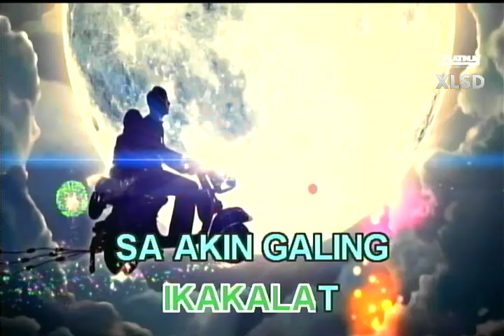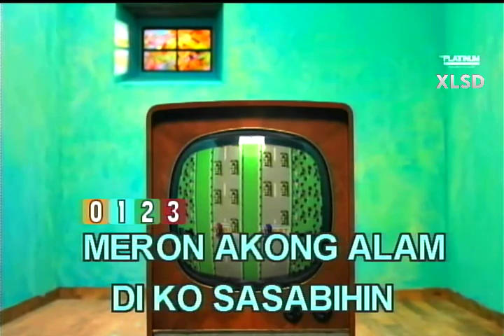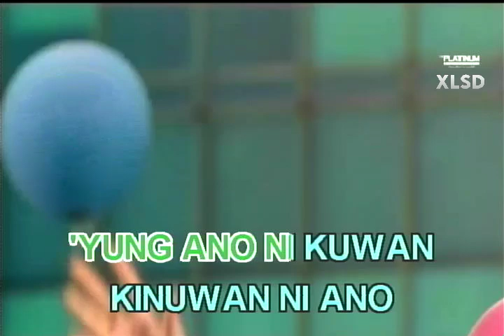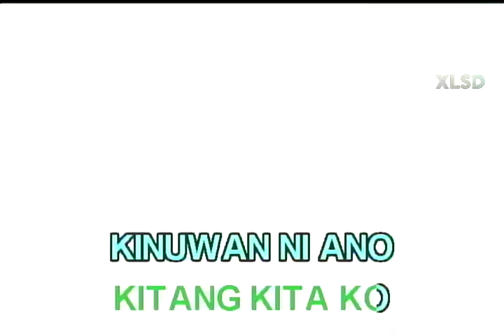INANO NI KUWAN - Mae Rivera | Karaoke Version | Platinum Piano XL SD